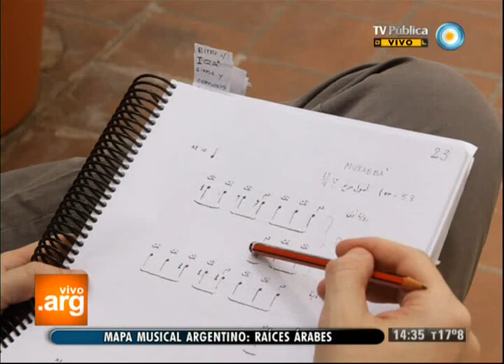Vivo en Argentina - Mapa musical - Raíces árabes - 15-03-13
Recorremos los ritmos de la música árabe que tan influyentes fueron y son en nuestro país. Desde el nacimiento de esta colectividad en Argentina, con las primeras migraciones, los árabes fueron incorporando sus sonidos a la música nacional: variedad en instrumentos de percusión y teclados, danzas colectivas y coreografiadas o individuales e improvisadas, imágenes de la tierra familiar, y tonos que se diferencian profundamente de la música occidental.